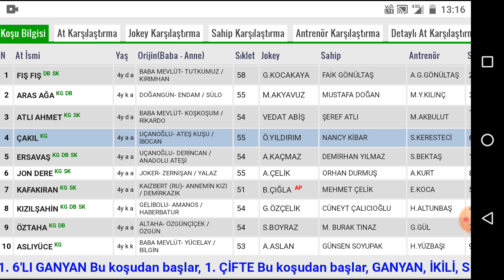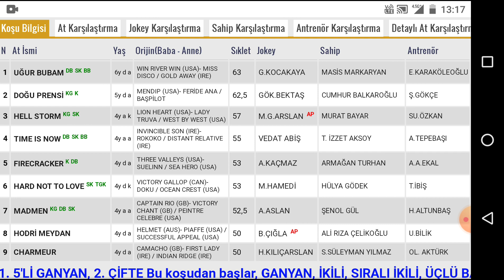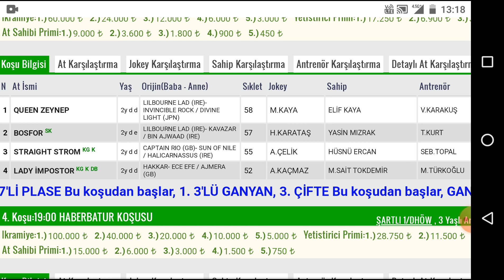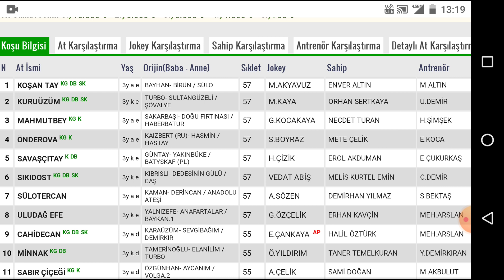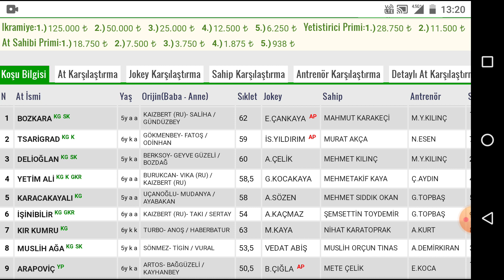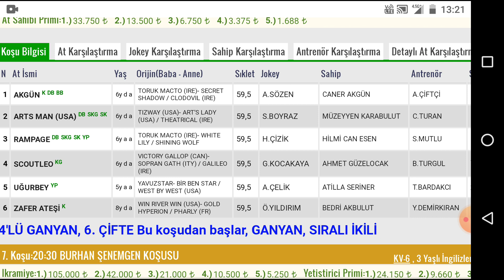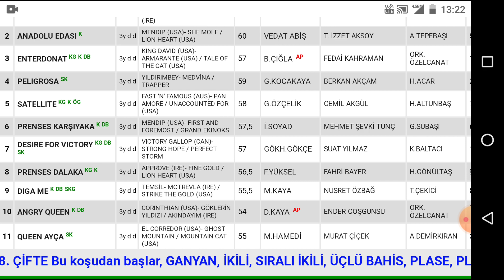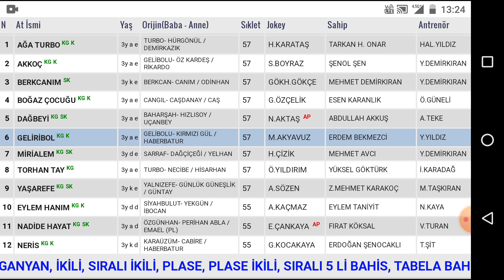At Yarışı Tahminleri🎯13 Mayıs İstanbul Altılı Ganyan Tahmini 1 Ci Altılı Güvenilir 2 Banko